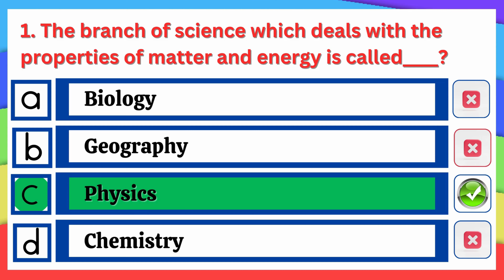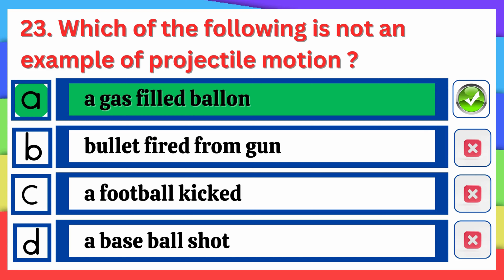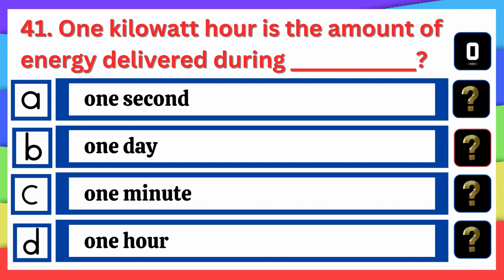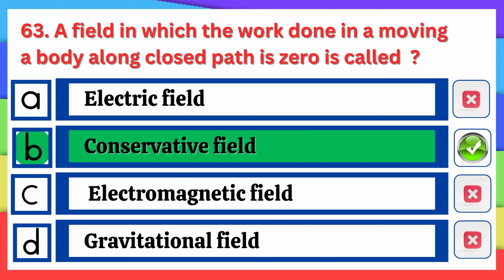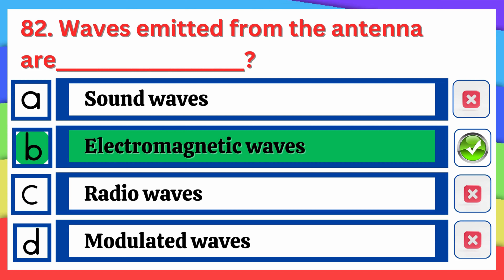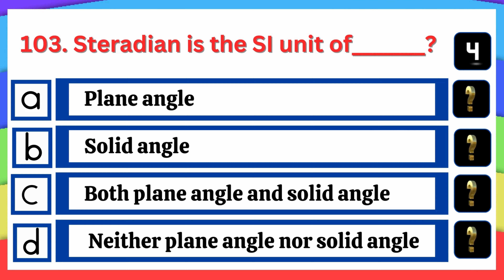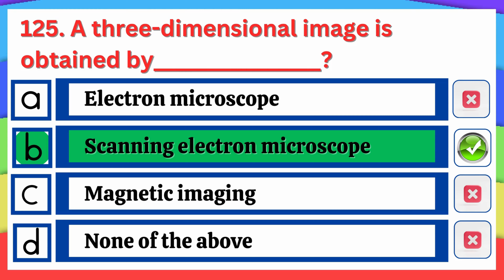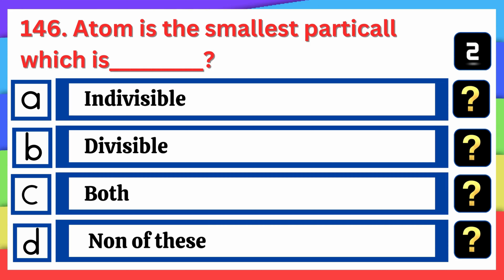100% Guaranteed! 150 Most Important Physics MCQs for MDCAT 2024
Get ready to ace your MDCAT 2024 exam with our comprehensive collection of the 150 most important Physics MCQs. This video is designed to help you grasp key concepts and improve your scores. Perfect for medical entry test preparation, these questions are carefully selected to cover essential topics. Whether you're preparing for MDCAT or any other competitive exams, these physics questions will provide you with the practice you need to succeed.